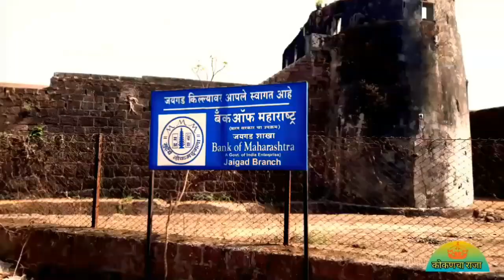Jaigad fort | जयगड किल्ला | Jaigad fort Guhagar | Kokancha Raja - Rajendra Khapare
Jaigad fort

जयगड
हा जलदुर्ग समुद्रापासून सुमारे ७५० मीटर अंतरावर आहे.
सुमारे १३ व्या शतकात राजा भोज या राजाने या किल्ल्याची उभारणी केली.
गडाला २० बुरुज आहेत. गडावर किल्लेकर बाबांची समाधी, धान्य कोठार, गणपती मंदिर, तुळशी वृंदावन, मारूती मंदिर, विठ्ठल मंदिर, शिवलिंग, ३ विहिरी आहेत.

पर्यटक आणि गडप्रेमींना आवाहन -
चला आपण गडसंवर्धन करूया,
वैभवशाली वारसा पुढे नेऊ या !